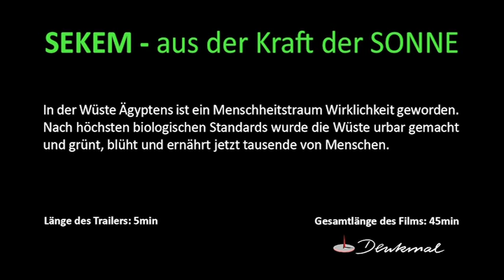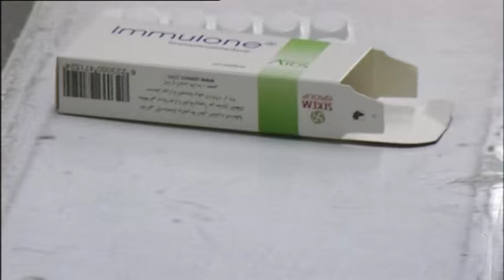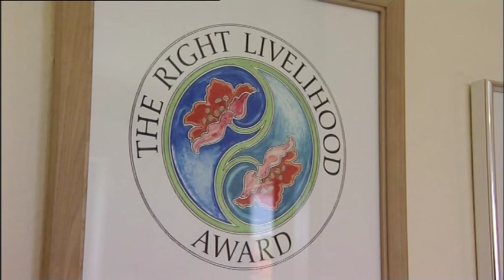SEKEM - Aus der Kraft der Sonne TRAILER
Mit Worten größter Begeisterungbeschreiben die, die SEKEM besuchen, das, was sie dort sehen und erleben.

28 Jahre nach dem Beginn von SEKEM ist aus einer weiten, menschenleeren Wüste 60 km nordöstlich von Kairo, eine fruchtbare, biologische Landwirtschaft entstanden. Sie wurde von dem ägyptischen Unternehmer, Ibrahim Abouleish -- genialer Visionär und Realist zugleich -- aufgebaut und zum Vorreiter für eine Landwirtschaft nach Demeter-Regeln. Für dieses einzigartige Modell erhielt er 2003 den Alternativen Nobelpreis.

Mit den Worten seines Sohnes Helmy: „man braucht nicht viele, um die Welt zu retten. Aber einer muss ja damit anfangen."